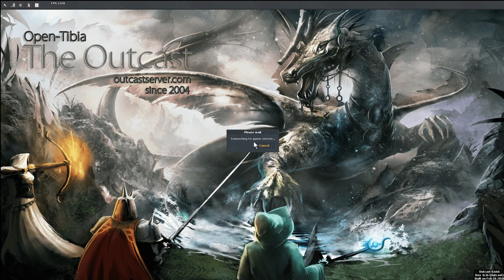Fire Mushroom (Amanita Muscaria) Quest - Outcastserver.com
online for 14 years, since 2004.

Outcast OT (outcastserver.com) is an old school Open-Tibia 7.6 gaming server created in 2004 mainly for those who love the atmosphere and gameplay of the ancient, yet glamorous and fascinating Tibia 7.6. To get started, create an account and download Tibia client version 7.6. For more information about the server and the community, read through the rules and guides section and check out the forum boards as well. Have fun searching through the wild lands of the Outcast Open-Tibia old school server!

At the Outcast Open-Tibia Server you'll find thousands of epic monsters and quests, hundreds of different types of tasks and fascinating rare items as well as oldschool PvP wars that leave no man standing. Our community has been steadily growing since 2004 and you can easily jump right in and get help from our lovely players! Come and join the greatest server ever made, you are in for some wild adventures! :)

Outcast gives you the experience of Tibia 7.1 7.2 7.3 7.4, 7.6 and 7.72 combined. There are massive quests as well as classical Tibia PvP wars, there are various Quest videos, PK videos, War and PvP videos as well as hunting spot videos all around the youtube related to the Outcast server. you can also find various quest guides, pvp guides, pvp videos, war videos and other similar things. Outcast OT leaves no man cold, we provide the most epic adventures one can imagine of! If you are into player killing (pking) or perhaps Tibian exploring, questing, tasking and killing extremely challenging bosses then there's everything for you in here. You can find all the old war and pvp movies as well as important Tibia quest clips from our website as well as by searching for tibia pvp movies on youtube or simply visiting the Outcast servers website. You can once again feel like you're playing at Antica, Aldora, Amera and Aurera, Aurora as well as Calmera. Also Premia, Inferna and Danera! This is old school Tibia to the bone!